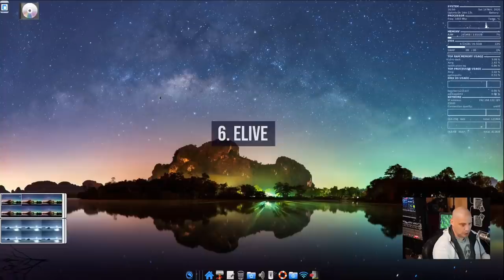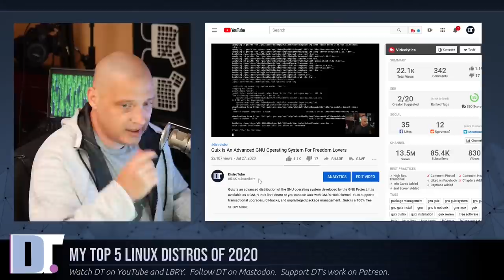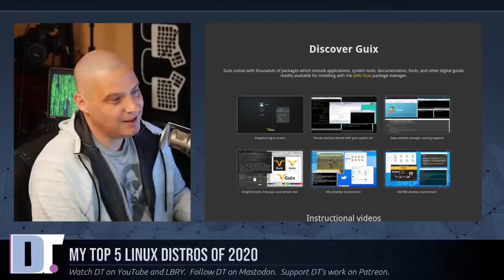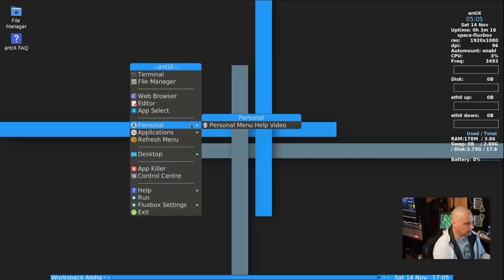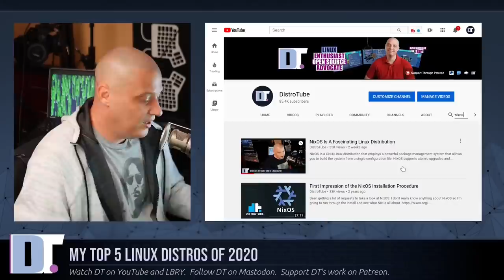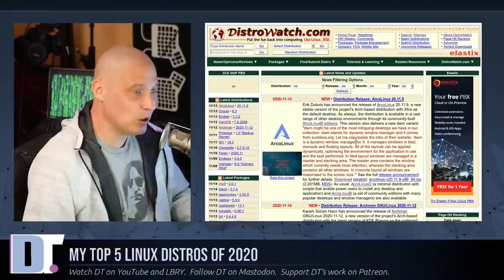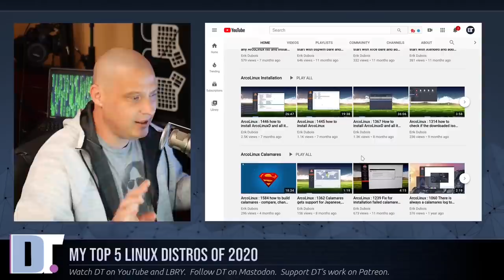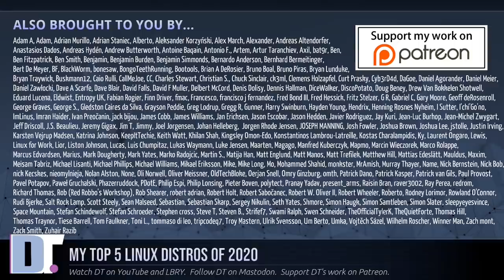The Top Five Linux Distros Of 2020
In 2020, I took a look at many Linux distributions.  Some of them really impressed me.  So as the year nears the end, what are my "Top Five" distros for 2020?  The answers may surprise you.